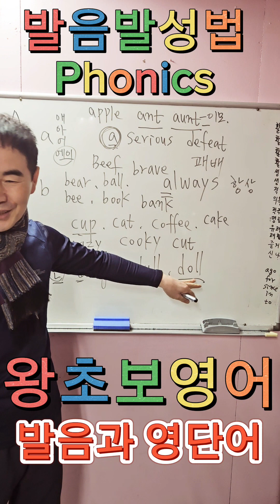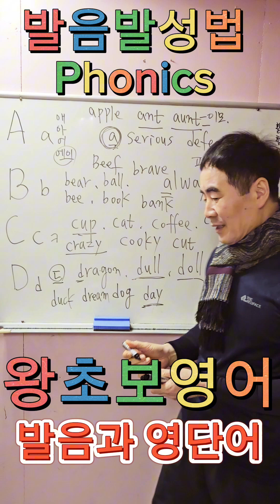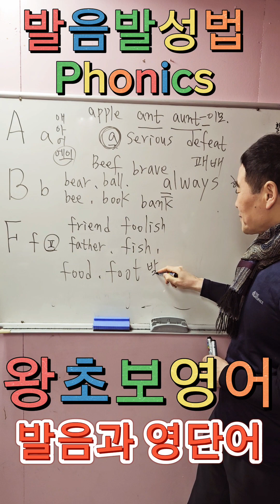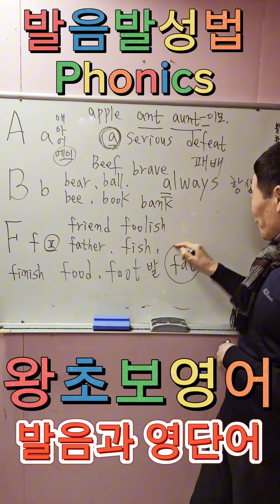발음발성법 파닉스 발성학 왕초보들의 생동감넘치는 기초영어수업 현장